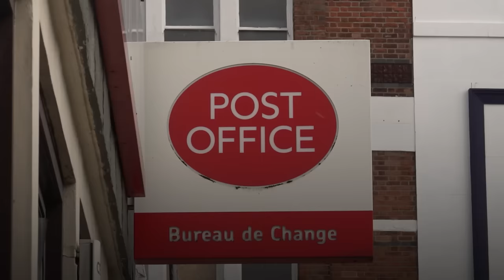Former Post Office boss Paula Vennells to return CBE over Horizon scandal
Former Post Office boss Paula Vennells is to hand back her CBE following the fallout of the Horizon IT scandal which led to the wrongful prosecution of hundreds of subpostmasters.

The former chief executive, who ran the Post Office while it routinely denied there was a problem with its Horizon IT system, was appointed a CBE in December 2018.